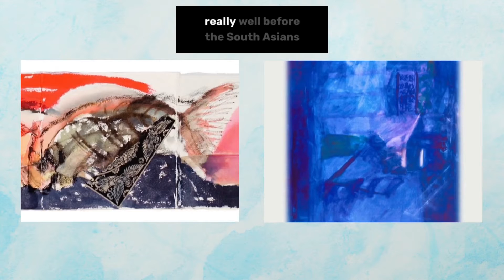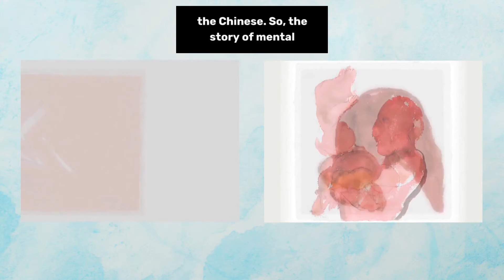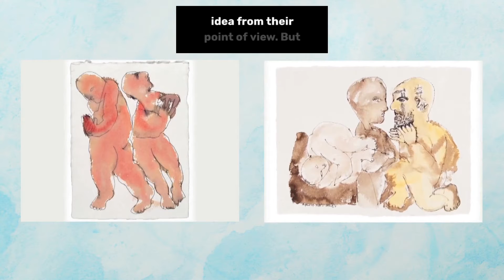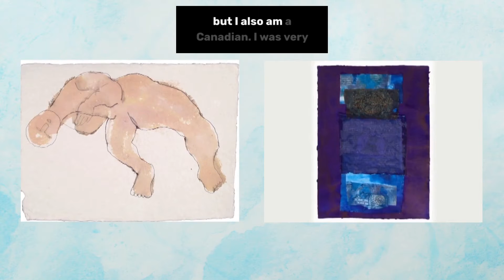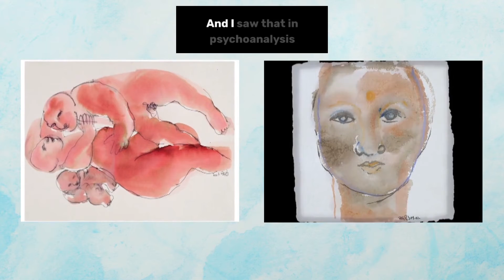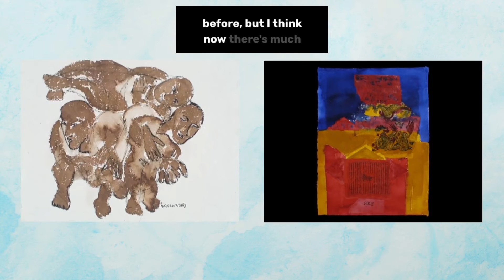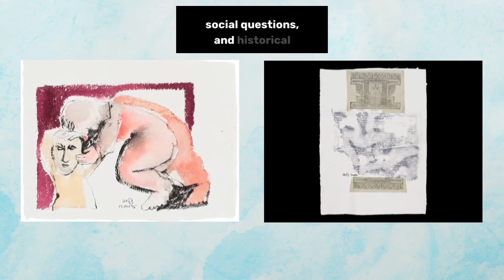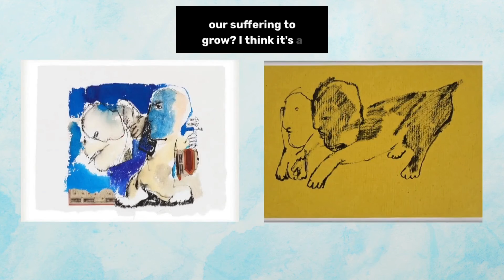TheBrightExperts | Dr. Jaswant Guzder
Dr. Jaswant Guzder is a Visual Artist, McGill Professor of Psychiatry active in the Division of Social and Transcultural Psychiatry and the former Head of Jewish General Hospital Child Psychiatry Department

We are honoured to have Dr. Jaswant Guzder as a part of our TheBrightExperts series, a new initiative within the impact campaign of the documentary The World is Bright, which focuses on spotlighting experts of colour who are advocating for the awareness of mental health through their work. Going beyond one film and one story, TheBrightExperts amplify these great minds whose powerful knowledge is shining and inspiring the world.